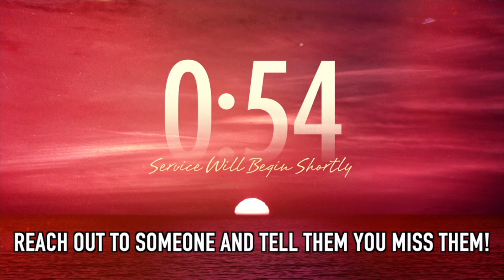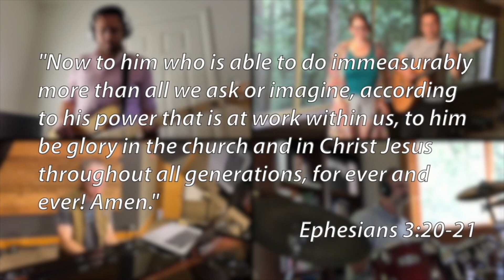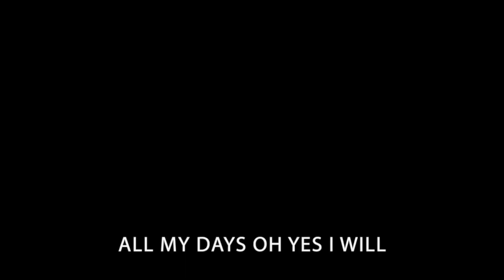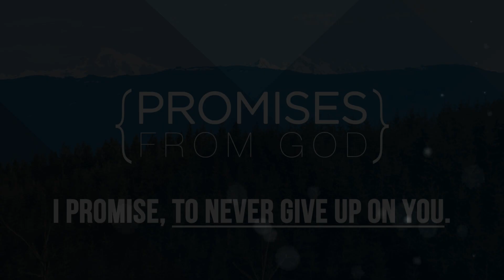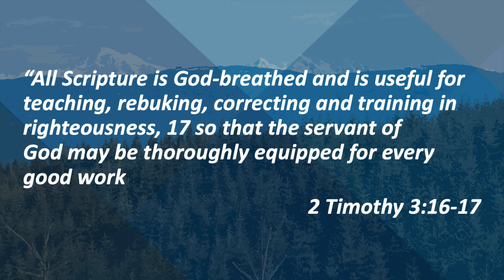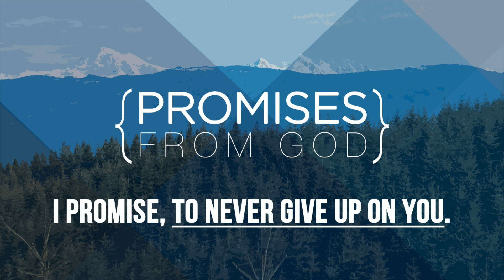NCC - Full Service for August 30th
Our full service for Sunday, August 30th - Pastor Mike Weston leads us in worship and Pastor Steve brings the message on our next promise from God - "I Promise, I'll always guide you."